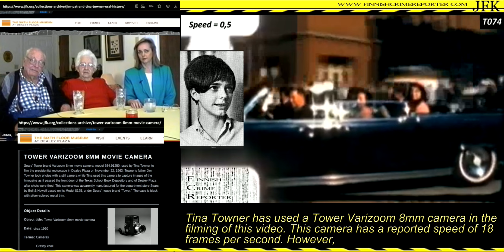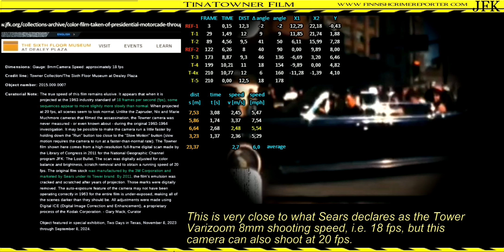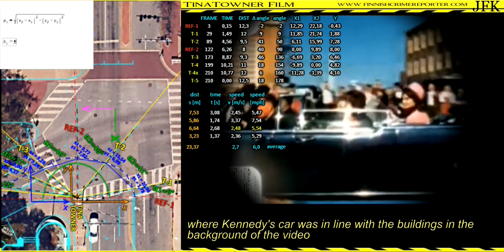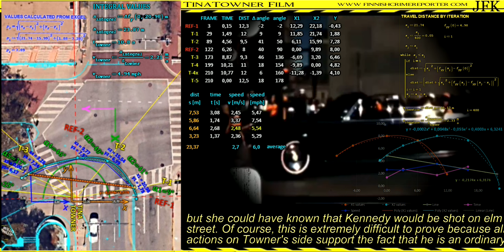JFK: Tina Towner Film